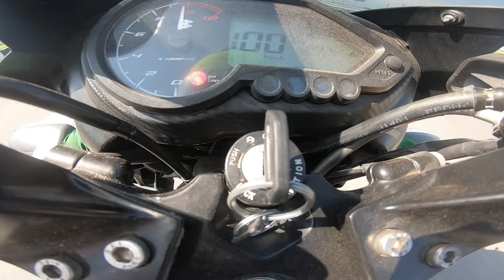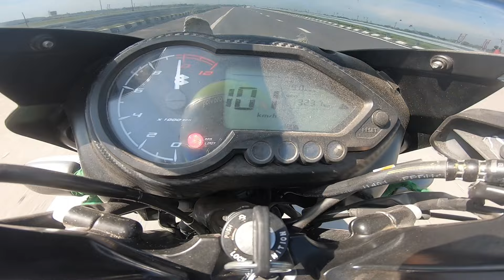PULSAR NS125 VS 2024 PULSAR 125 || DRAG RACE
ns125 vs pulsar 125,
ns 125 vs pulsar 125,
ns 125 vs pulsar 125 kannada,
ns 125 vs pulsar 125 drag race,
ns 125 vs pulsar 125 race,
ns 125 vs pulsar 125 tamil,
ns 125 vs pulsar 125 mileage,
ns 125 vs pulsar 125 top speed,
ns 125 vs pulsar 125 comparison,
ns 125 vs pulsar 125 mileage test,
ns 125 vs pulsar 125 telugu,
ns 125 vs pulsar 125 price,
pulsar ns 125 vs apache 125,
ns 125 versus pulsar 125,
ns 125 vs pulsar 125 bs7,
bajaj ns 125 vs pulsar 125,
pulsar ns 125 vs honda shine 125 bs6,
pulsar ns 125 vs honda shine sp 125 bs6,
pulsar 125 bs7 vs ns 125 bs7 drag race,
pulsar 125 vs ns 125 which is best,
bajaj pulsar ns 125 vs neon 125,
bajaj pulsar 125 vs ns 125 mileage test,
pulsar ns 125 vs benelli 125 s,
pulsar bike 125 vs ns 125,
hero xtreme 125r vs bajaj pulsar ns125,
ns 125 vs pulsar 125 carbon edition,
pulsar ns 125 vs raider 125 comparison,
pulsar ns 125 vs pulsar 125 konsa lena chahiye,
pulsar ns 125 vs duke 125 comparison,
pulsar 125 vs ns 125 comparison tamil,
pulsar 125 vs ns 125 comparison 2024,
pulsar 125 cc vs ns 125 cc,
tvs raider 125 vs pulsar ns 125 comparison,
honda cb 125 vs pulsar ns 125,
pulsar 125 vs 125 ns,
ns 125 pulsar vs duke 125,
pulsar ns 125 vs raider 125 drag race,
pulsar ns 125 vs sp 125 drag race,
pulsar ns 125 vs apache 125 drag race,
pulsar 125 vs ns 125 drag race tamil,
pulsar ns 125 vs discover 125,
pulsar ns 125 vs drift l 125,
honda cb125f vs pulsar ns 125,
pulsar ns 125 vs glamour 125,
pulsar ns 125 vs suzuki gn 125,
glamour xtec 125 vs pulsar ns 125,
ktm 125 vs pulsar 125,
pulsar 125 or ns 125,
pulsar ns 125 vs honda sp 125,
pulsar ns 125 vs honda sp 125 drag race,
pulsar ns 125 vs honda sp 125 mileage,
pulsar ns 125 vs honda sp 125 tamil,
pulsar ns 125 vs hero xtreme 125r,
honda sp 125 vs pulsar ns 125 price,
pulsar ns 125 vs honda 125,
honda sp 125 vs pulsar ns 125,
pulsar 125 vs ns 125 in tamil,
pulsar 125 vs ns 125 in telugu,
pulsar ns 125 vs ignitor 125,
pulsar ns 125 vs ktm 125,
pulsar ns 125 vs ktm 125 race,
pulsar ns 125 vs ktm duke 125,
keeway sr 125 vs pulsar ns 125,
pulsar ns 125 vs mt 125,
ns 125 new model 2024 vs pulsar 125,
pulsar 125 vs ns 125 mileage test tamil,
pulsar 125 vs ns 125 new model 2023,
mt 125 vs pulsar 125,
pulsar ns 125 vs pulsar 125 neon,
ns 125 vs pulsar n150,
ns 125 vs pulsar n160,
pulsar 125 ns vs pulsar 125 neon race,
pulsar ns 125 vs ns 125,
pulsar ns 125 vs ntorq 125,
new ns 125 vs pulsar 125,
pulsar ns 125 ug vs pulsar ns 125,
pulsar ns 125 vs pulsar 125,
pulsar ns 125 vs pulsar 125 drag race,
pulsar ns 125 vs pulsar 125 mileage test,
pulsar ns 125 vs pulsar 125 split seat,
pulsar ns 125 vs pulsar 125 tamil,
pulsar ns 125 vs pulsar 125 comparison,
ns 125 pulsar 125 price,
ns 125 vs pulsar p150,
pulsar 125 vs ns 125,
pulsar ns 125 vs pulsar 125 red,
pulsar ns 125 vs pulsar rs 125,
ns 125 pulsar vs tvs raider 125cc,
pulsar ns 125 vs raider 125,
pulsar ns 125 vs shine 125 race,
pulsar ns 125 vs rc 125,
raider 125 vs pulsar ns 125,
ns 125 vs pulsar 125 speed test,
pulsar ns 125 vs sp 125,
pulsar ns 125 vs shine 125,
benelli 125 s vs pulsar ns 125,
pulsar ns 125 vs suzuki 125,
sp 125 vs pulsar ns 125,
ns 125 pulsar 125 top speed,
pulsar ns 125 vs tvs 125,
pulsar 125 vs ns 125 tamil review,
tvs raider 125 vs pulsar ns 125,
rider 125 tvs vs pulsar ns 125,
pulsar ns 125 vs 125 ug,
pulsar 125 versus ns 125,
ns 125 vs raider 125 vs pulsar 125,
sp 125 vs ns 125 vs pulsar 125,
tvs raider 125cc vs pulsar ns 125 vs pulsar 125,
honda sp 125 vs pulsar ns 125 which is better,
xtreme 125r vs pulsar ns 125,
bajaj pulsar ns 125 vs hero xtreme 125r,
pulsar ns 125 vs yamaha ybr 125,
bajaj pulsar ns 125 vs yamaha ybr 125,
yamaha mt 125 vs pulsar ns 125,
pulsar ns 125 vs ybr 125,
ns 125 vs pulsar 150,
ns 125 vs pulsar 150 tamil,
ns 125 vs pulsar 180,
ns 125 vs pulsar 150 mileage,
ns 125 vs pulsar 160,
ns 125 vs pulsar 220 race,
pulsar 125 vs ns 125 drag race 2023